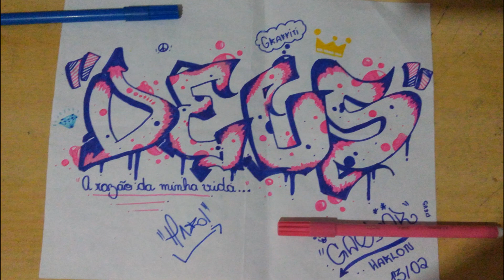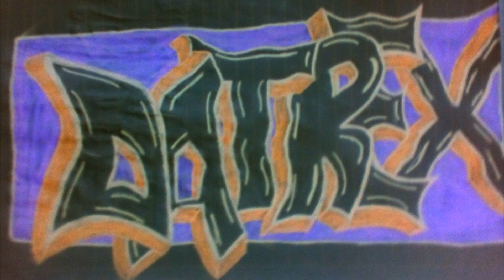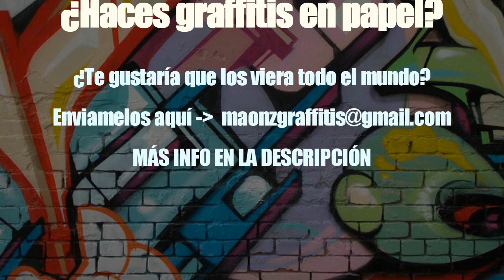Graffitis de mis suscriptores #7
¡Ya esta aquí! estos son los graffitis seleccionados que me habéis enviado, no están todos, solo los mejores.

¿QUIERES PARTICIPAR EN EL SIGUIENTE?

¿Haces graffitis en papel y quieres que los vea todo el mundo?, esta es tu oportunidad. Cada cierto tiempo subiré vídeos con los mejores graffitis que me envíen mis suscriptores, para ello solo tienes que hacer dos cosas:
Ten paciencia, si tus graffitis son medianamente buenos aparecerán en un nuevo vídeo en mi canal muy pronto.
¡Os animo a participar!
Si tenéis alguna duda dejarla por comentario.
Canción: "Base de rap"